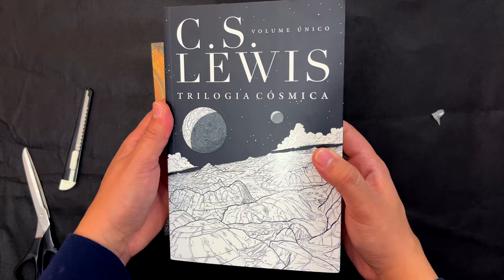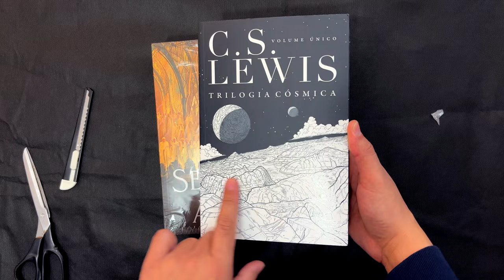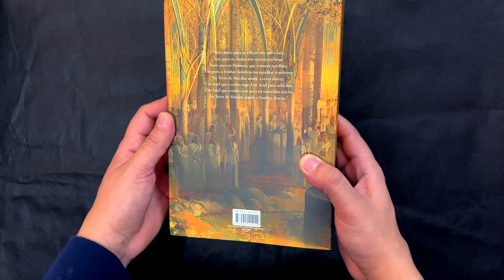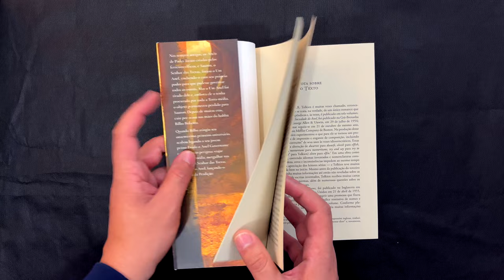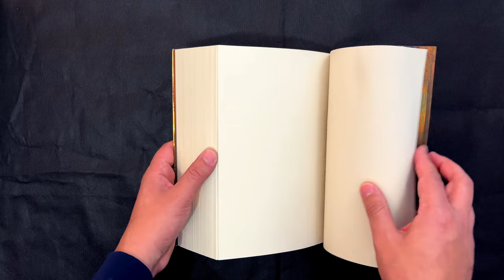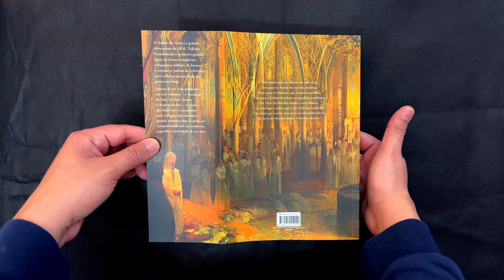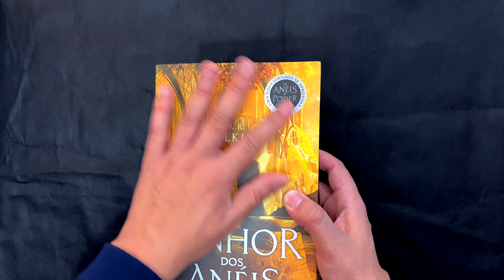UNBOXING // "Volume único de O Senhor dos Anéis capa Lindon"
E, no vídeo de hoje, farei mais um Unboxing surreal da edição do volume único de "O Senhor dos Anéis" com a capa de Lindon.

⚜️𝐀𝐌𝐈𝐆𝐎𝐒
➤ O Hobbit & O Senhor dos Anéis

Tolkien